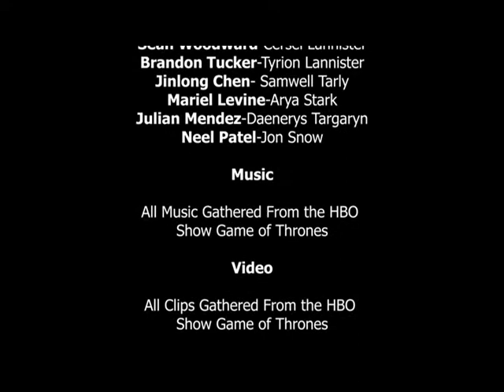The Seven Kingdoms Pub Episode 4